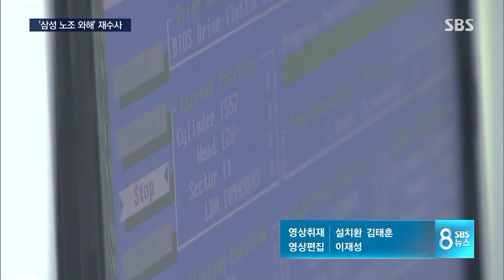'삼성 노조 와해 의혹' 문건 무더기 확보…3년 만에 재수사 / SBS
검찰이 3년 전 무혐의 처분된 삼성그룹의 노조 와해 의혹 사건에 대해 재수사에 착수했습니다. 다스 소송비를 삼성이 대납했다는 의혹을 수사하던 검찰이 압수수색 과정에서 삼성의 노조 와해 의혹 문건을 무더기로 확보했습니다.

김기태 기자의 보도입니다.